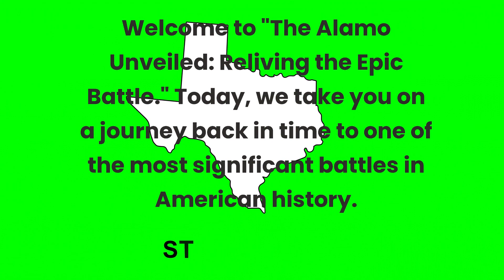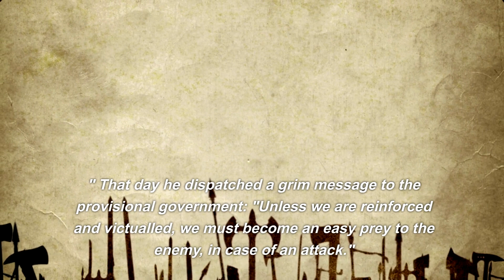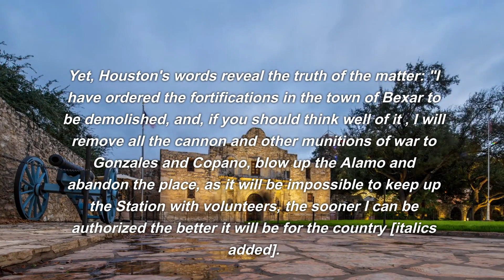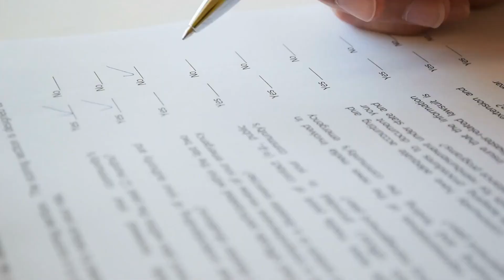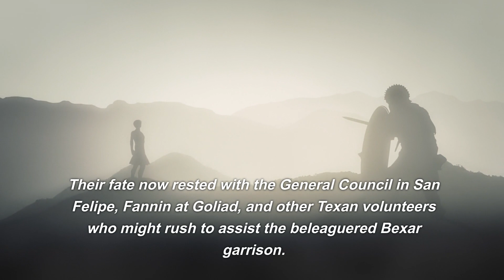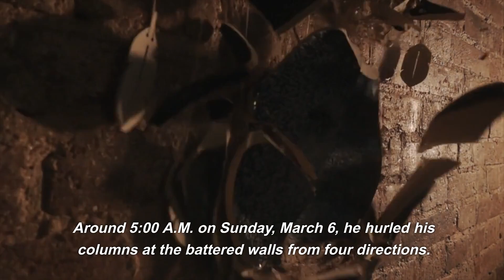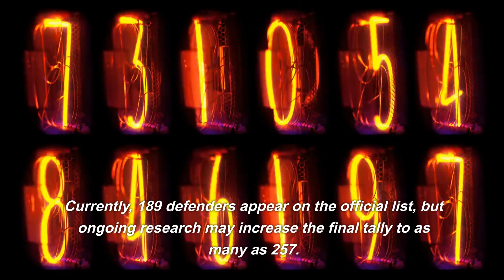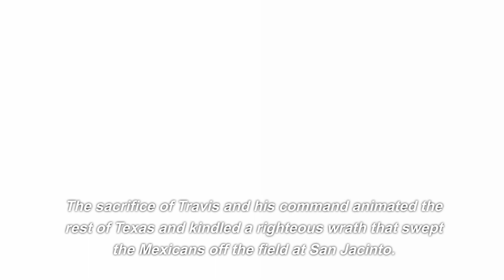"The Alamo Unveiled: Reliving the Epic Battle"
In this captivating video, we transport you back in time to witness "The Alamo Unveiled: Reliving the Epic Battle". Journey with us as we explore the iconic Battle of the Alamo, a pivotal event in American history. Step into the shoes of brave Texans defending their land against Santa Anna's forces in 1836. Immerse yourself in the heroic tales of legendary figures such as Davy Crockett, Jim Bowie, and William B. Travis. Gain a profound understanding of the courage, sacrifice, and determination displayed by those who fought valiantly during this significant battle. Our expert historians painstakingly researched every intricate detail to bring you an accurate and engaging account of the Battle of the Alamo. With stunning visuals, informative narration, and rare historical photographs, this video guarantees an immersive experience you won't forget. Join us as we unravel the complexities surrounding the Alamo, including the events leading up to the battle, the strategies employed by both sides, and the ultimate outcome that shaped the course of American history forever. Whether you're a history enthusiast, a student, or simply curious about this legendary battle, our video is sure to captivate and educate. Don't miss this opportunity to discover the lesser-known aspects of the Alamo and gain a deeper appreciation for the sacrifices made by those who fought for their freedom.